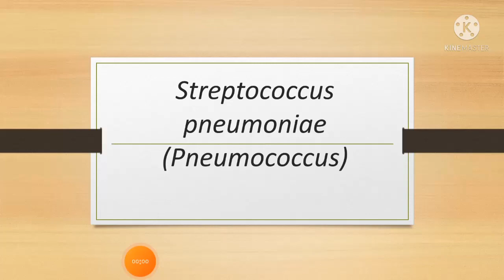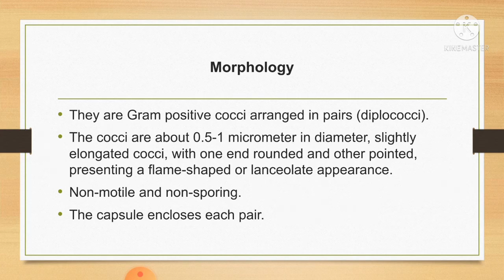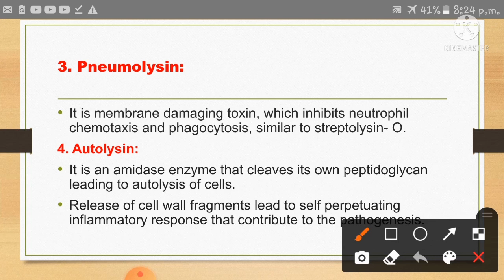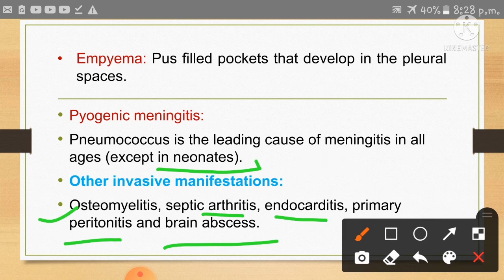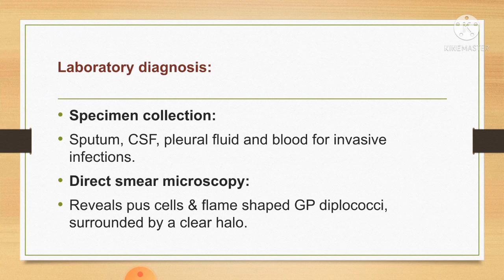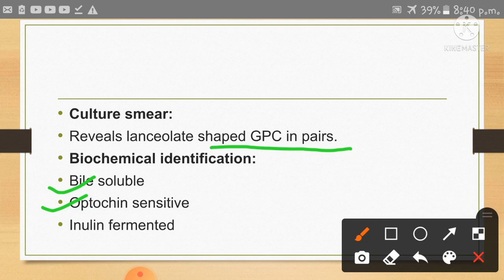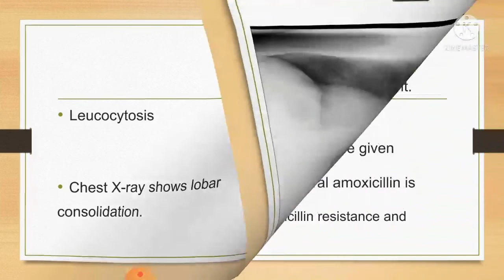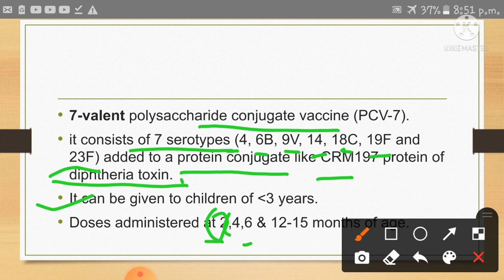Pneumococcus Microbiology (in hindi)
This video tutorial explains about the detail of pneumonia causing bacteria i.e. Pneumococcus.
Morphology
Virulence factors
Clinical manifestations
Laboratory diagnosis
Treatment
Prevention & vaccination